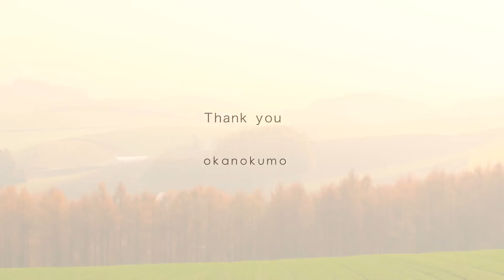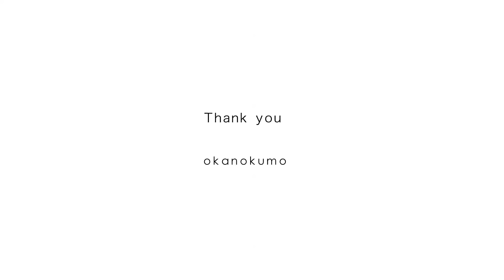Japan Autumn Scenery